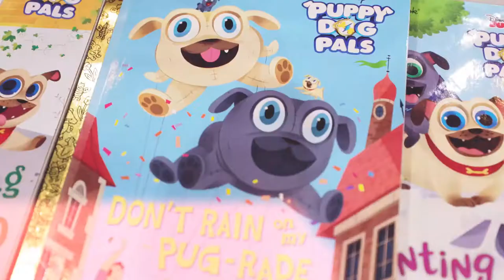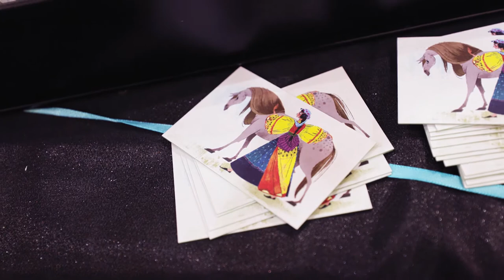CGMA STUDENT | Maryam Sefati Interview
CGMA attended the Lightbox Expo in Pasadena this past weekend and we caught up with some students! Hear how CGMA has helped these artists develop their skills.